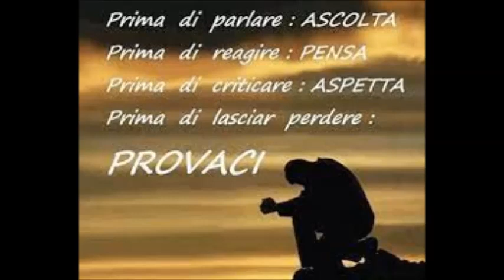" COCCIA COCCE " - Musica di VINCENZO COCCIONE